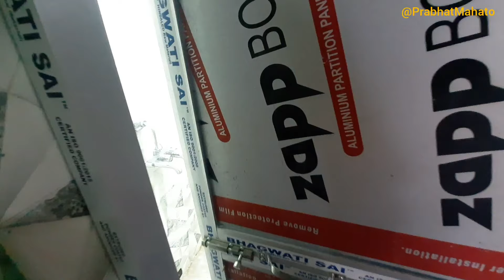4'×7' Small Bathroom Design 👌| Budget Bathroom | Bathroom Tile Design Ideas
4'×7' Small Bathroom Design | Budget Bathroom | Bathroom Tile Design Ideas

Hi I am Prabhat Mahato,

About  this vedio:

Es vedio mai maine apko ek,
small size Bathroom and
budget Bathroom
dikhaya hai...(size: 4'×7' Ft)
Ummid hai apko jrur pasand aayega.
Agar vedio pasand aaye toh,

vedio ko like  👍
or
jarur kare.